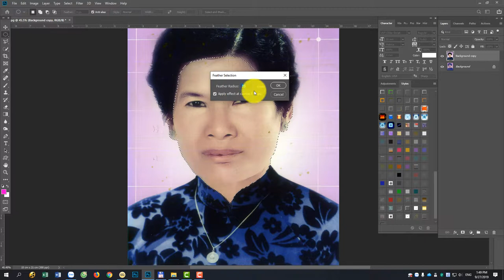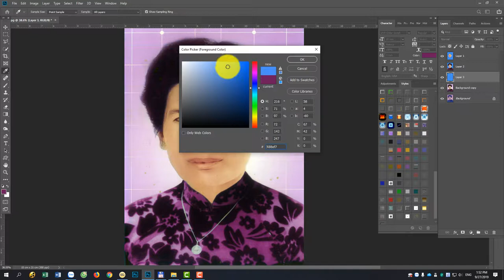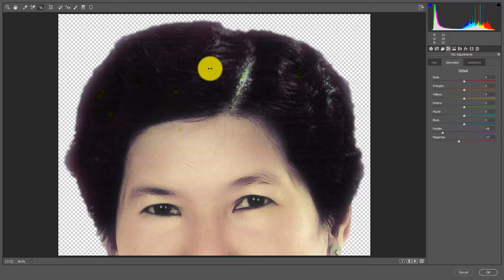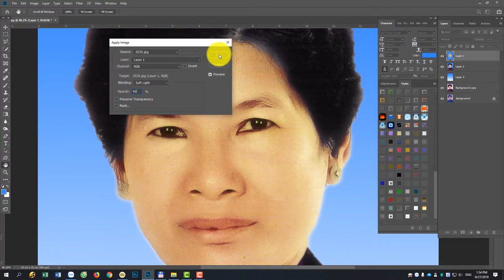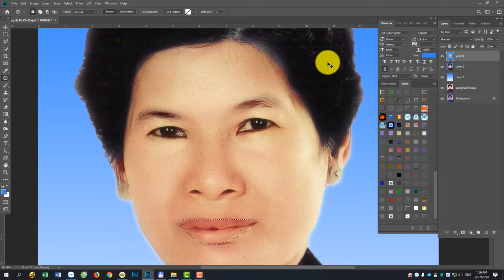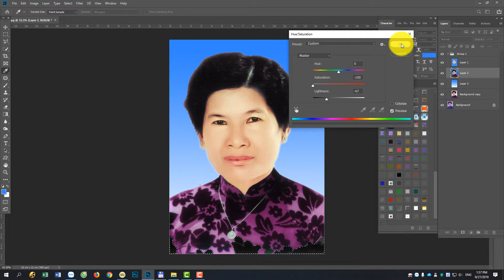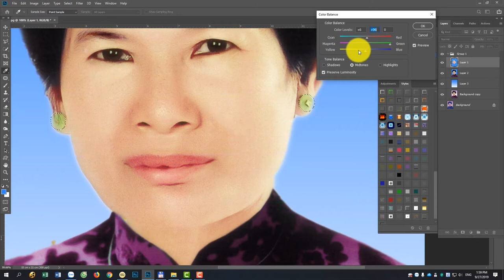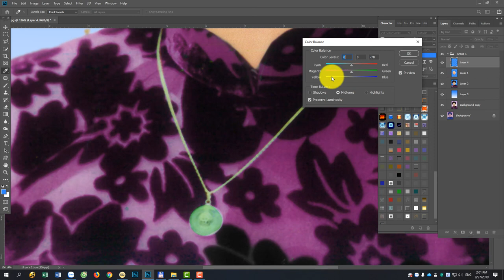HƯỚNG DẪN CHỈNH MÀU ẢNH CỦ | PHOTOSHOP